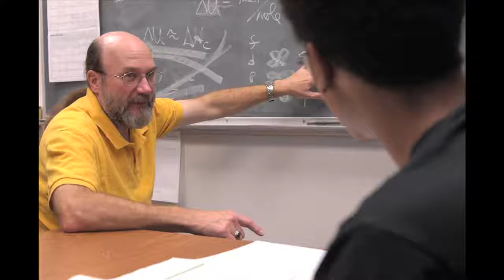Marvin and Matthews families discuss why they support UofSC Aiken